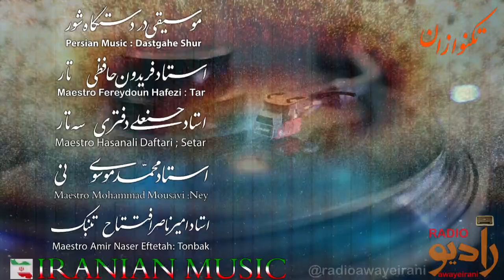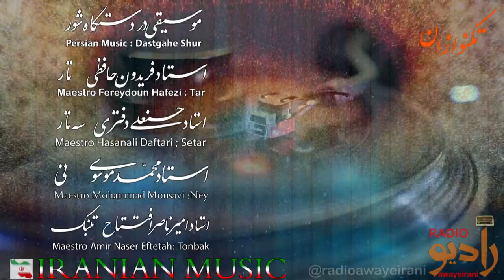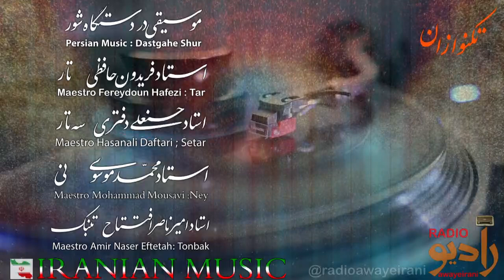تکنوازان-دستگاه شور-استادان:فریدون حافظی: تار- حسنعلی دفتری:سه تار-محمد موسوی:نی-امیرناصرافتتاح:تنبک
Soloists - Shur Device - Masters: Faridun Hafizi: Tar - Hassan Ali Daftari: Se Tar - Mohammad Mousavi: Nii - Amirnasaraf Fattah: Tanbak